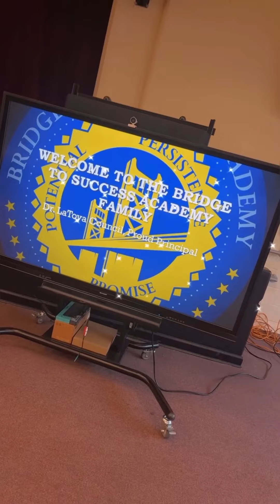I Did A Career Fair At A School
I did a career fair at a school and it was really fine. I am going to do it next year. It was an eye opening experience. I enjoyed the kids. ￼

Click the links to Follow me on all social media platforms 👉🏾